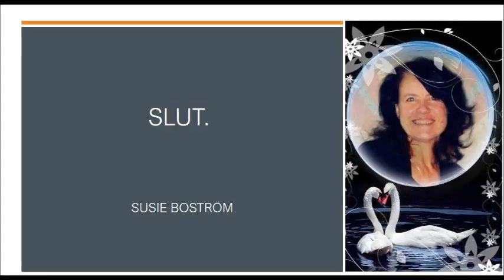Filmen Danze on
En film med Danze on från Blekinge